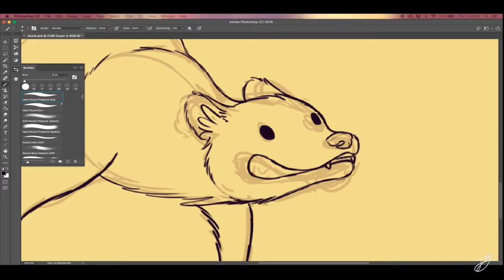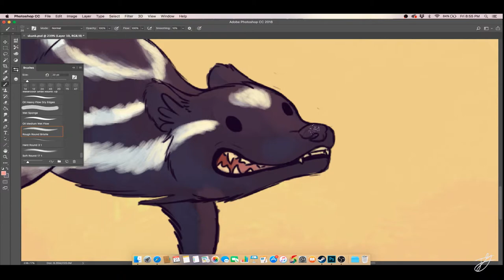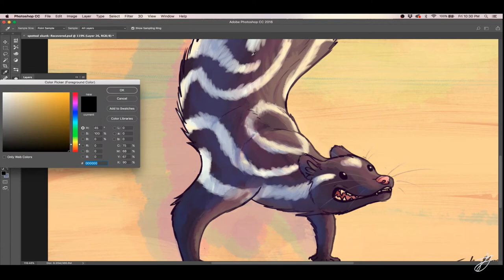Spotted Skunk (Digital Speed Painting)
When Spotted Skunks feel threatened they stand on their hands and stomp around to make themselves look bigger and more threatening,  pretty cool creatures if you ask me.

Art: Jack Goodwin (Jackal Arts)
Tools: Photoshop CC
            Premier Pro CC
            OBS

Audio: Jovial by Peyruis